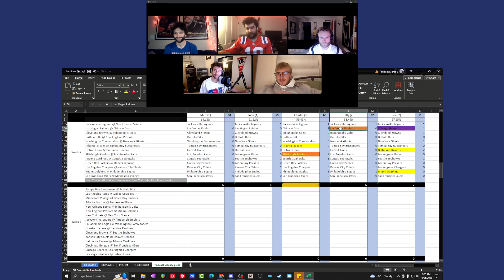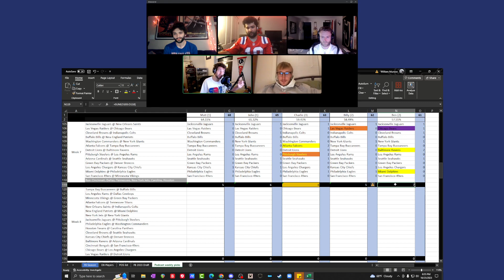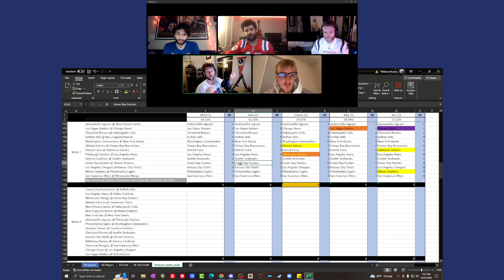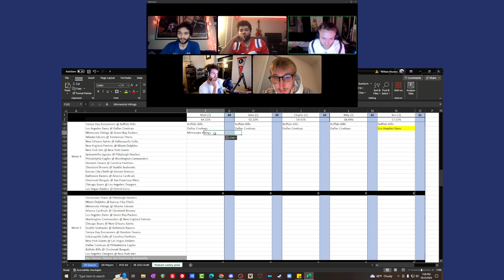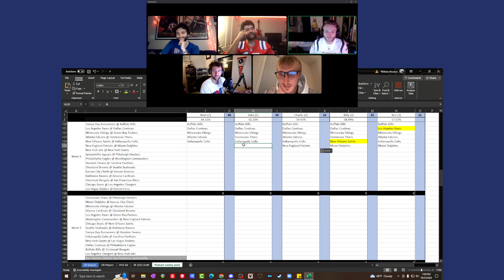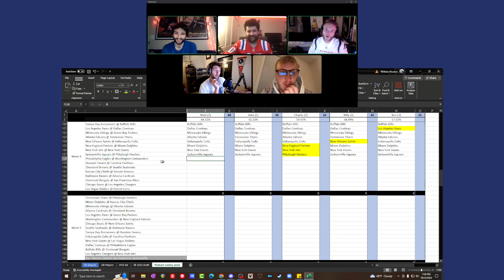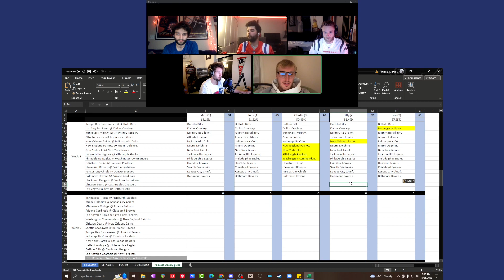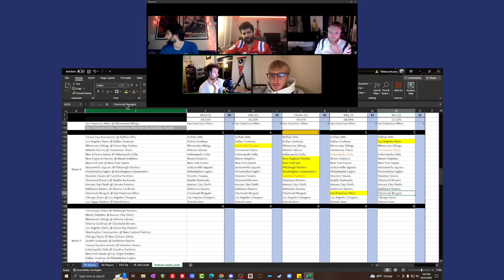NFL Week 8 Pickems / Snowcast Sports Talk #86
Please check Matt out below!

Snow Links